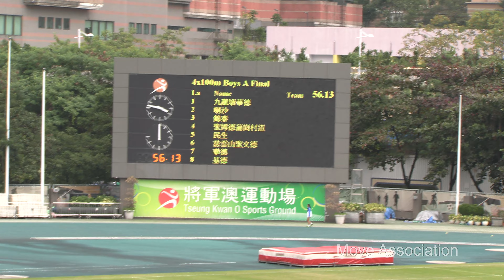2023 – 2024年度九龍北區小學校際田徑比賽 男甲4X100米決賽